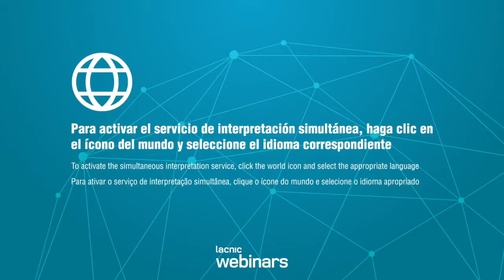Abertura IPv6 Day